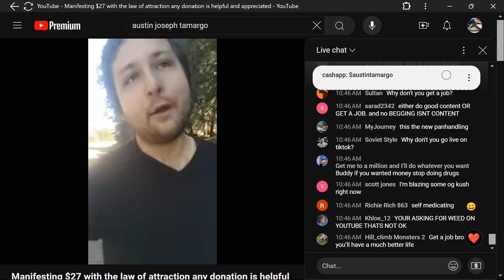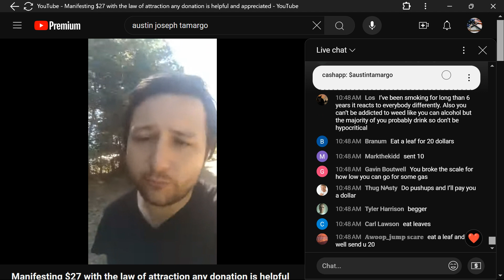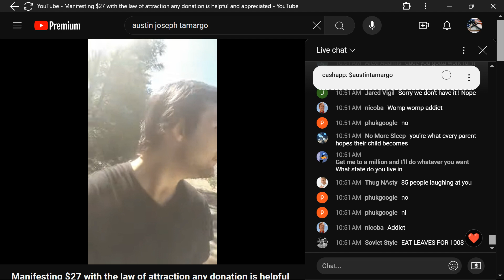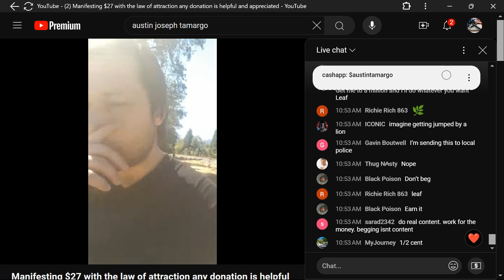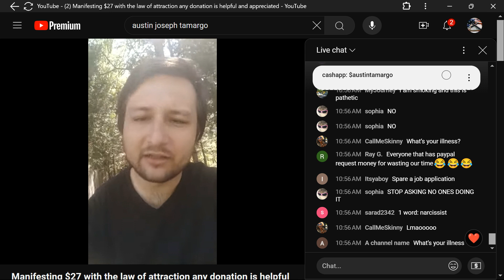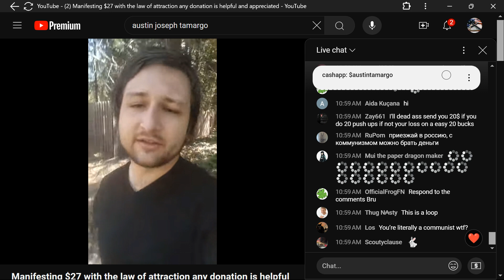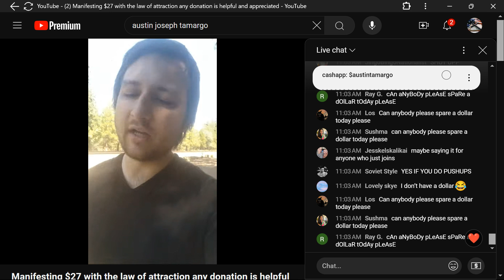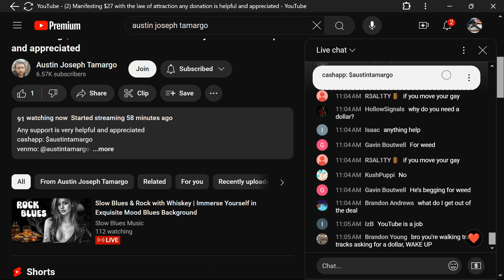AUSTIN TAMARGO 06.10.24 SHYT SHOW 1 PT 2 OF 3 BEGTUBE©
*THE FREE RIDE IS OVER
      THE LIES ARE YOUR DEMISE*

💥 *F'D AROUND AND FINDING OUT* 💥

  @YouTube    👈🛑 ENABLING ACTIVE PANHANDLING AND ADDICTION 🛑